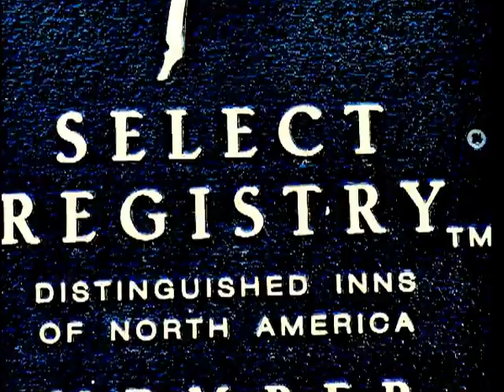Best Inn Salem MA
The Best Inn in Salem MA, is in Marblehead, MA. The Harbor Light Inn is the winner of numerous national awards for excellence, including Vacation Magazine's "America's Best Romantic Inns".

Located in scenic Marblehead, this bed and breakfast offers first class accommodations and amenities, making it a truly comparable alternative to any Boston based hotel. Elegant furnishings grace these two connected Federalist mansions. Formal fireplace parlors, dining room and bed chambers, double jacuzzis, sundecks, patio, quiet garden and outdoor heated pool combine to ensure the finest in New England hospitality.

This Marblehead, Massachusetts inn is tops among New England inns with the amenities of a first class Boston hotel. A large step up from the bed and breakfast crowd.

58 Washington Street
Marblehead, Massachusetts 01945